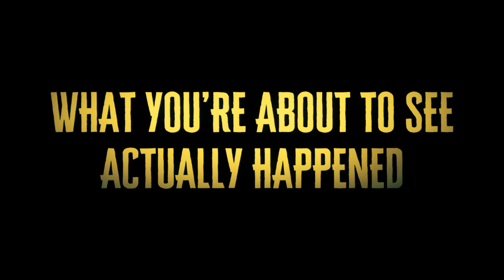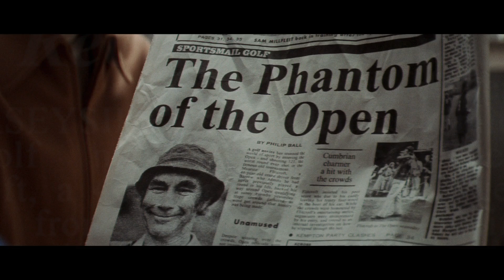THE PHANTOM OF THE OPEN [2022] - Official Trailer (HD)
Make movie night a hole in one with ThePhantomOfTheOpen, the unbelievable true story of a man who took a swing at the world of golf and made it to the British Open!

THE PHANTOM OF THE OPEN follows Maurice Flitcroft (Mark Rylance), a dreamer and unrelenting optimist who managed to gain entry to The British Open Golf Championship Qualifying in 1976 and subsequently shot the worst round in Open history, becoming a folk hero in the process.